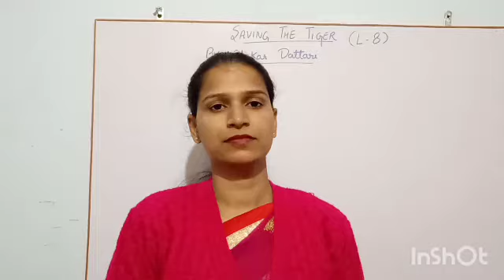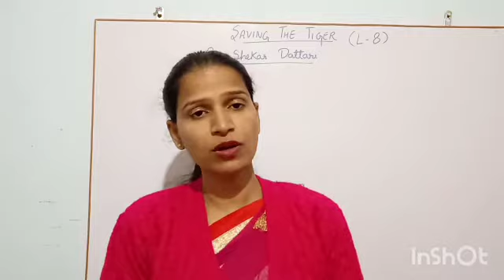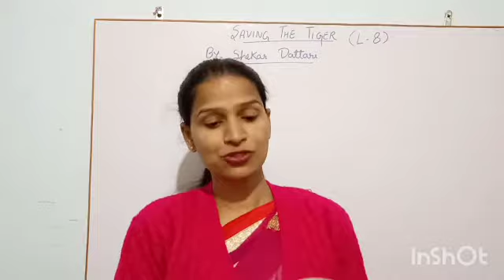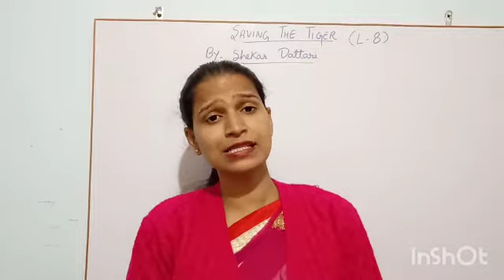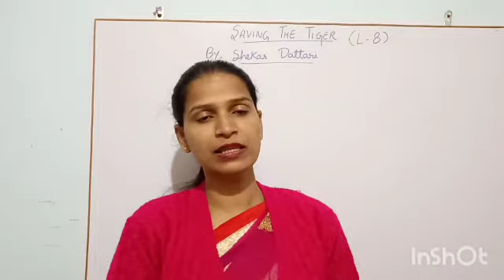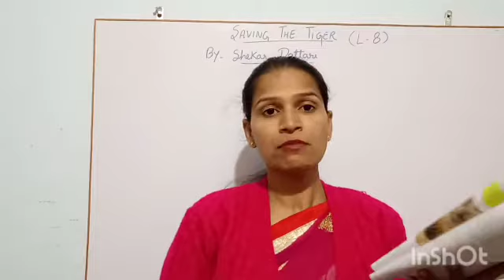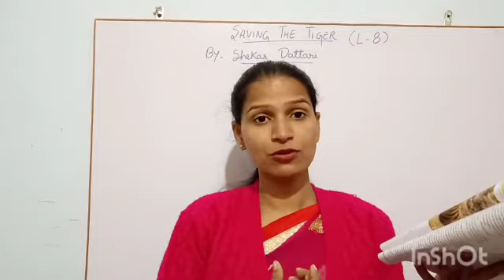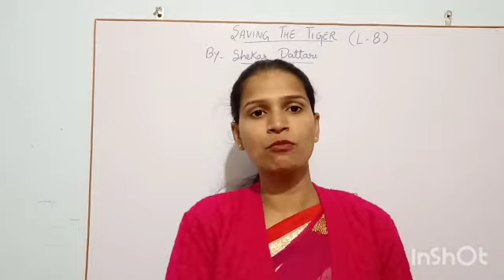VI Eng Lit Part 42